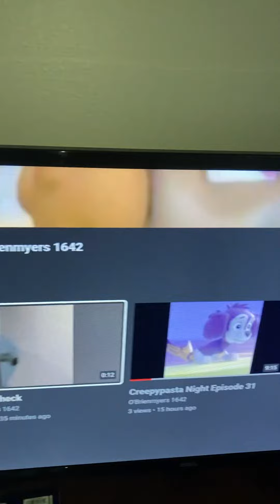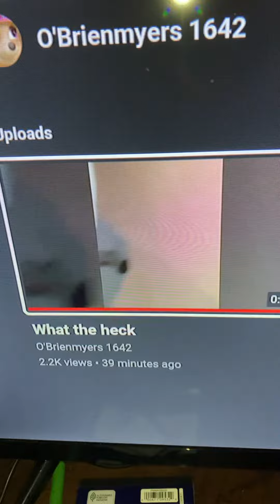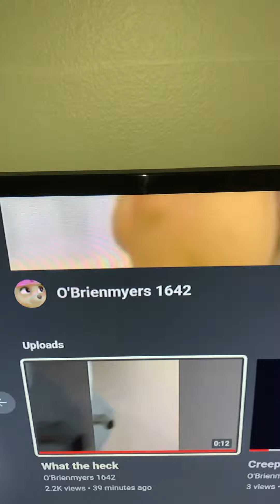HOLY CRAP! Previous Video Reaction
The previous video got up to 3.6K views in 1 hour